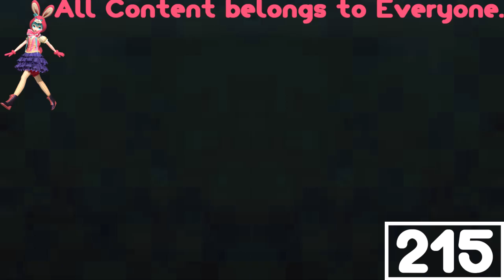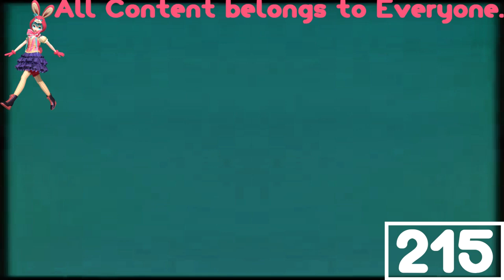(REQUESTED) Viacom Logo History in G Major 19